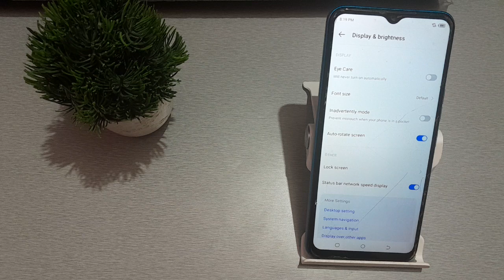how to on auto rotate screen in infinix mobile, auto rotate screen setting kaise on kara